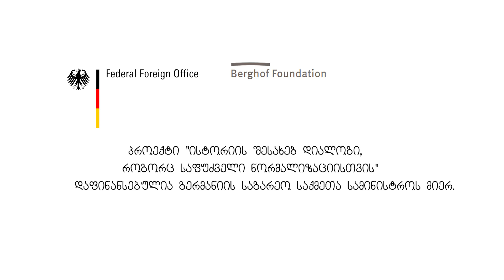#6 Stereotypes and the importance of Public Discussions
🅖🅔 ჩვენი ქართულ-აფხაზური დიალოგის მონაწილეთა რეფლექსია (ვიდეო No.6)
🅔🅝 Reflections from participants of our Georgian-Abkhazian Dialogue (Video No. 6)
🅐🅑 Ҳара ҳ-аҧсуа-ақырҭуатә диалог алахәылаҩцәа ррефлексиа (Авидео 6)
🅡🅤 Рефлексия участников нашего грузино-абхазского диалога (Видео 6)

The project "History Dialogue as Basis for Normalization" is supported by German Federal Foreign Office